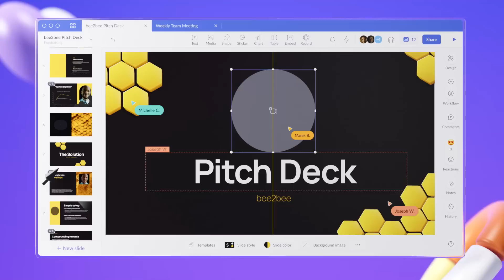Introducing recordings | Turn presentations into expressive video narratives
It’s the biggest evolution of Pitch to date: We’re rolling out recordings. Now, every team can turn presentations into rich narratives with short, expressive video clips that can be consumed anywhere, at any time, and on any device. Read the blog post